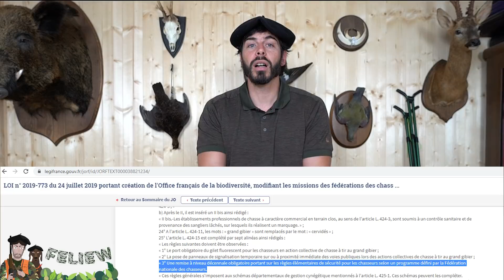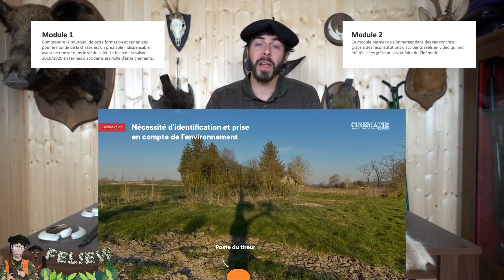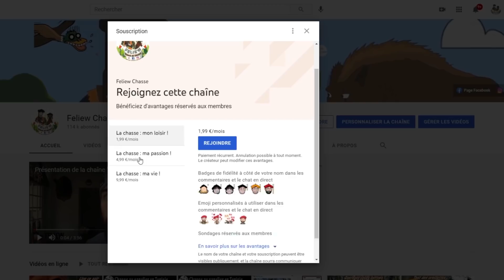J'ai testé pour vous: la formation sécurité décennale obligatoire chasse, je réponds à vos questions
Tout le monde en parle en ce moment, ça y est, le programme de cette nouvelle formation obligatoire a été validé et les premières formations commencent à être dispensées! Cela génère forcément un tas de questions et j'y réponds aujourd'hui ! Tout sur le pourquoi et le comment de cette nouvelle formation décennale obligatoire!

Vous y retrouverez tous les Wild Boar Fever et ma nouvelle série! Voici des codes de réduction: « FeliewA » pour un abonnement annuel à 78.99€ au lieu de 98.99€ et « FeliewM » pour un abonnement mensuel à 7.99€ au lieu de 9.99€. Retrouvez désormais tout notre contenu avec Chasse Hd, Marius et Frères de chasse sur le

2 GOPRO HERO4 Black Editioncom
2 GOPRO HERO6 Black Edition
1GOPRO HERO7 Black Edition

Lunette: Zeiss Victory V8
Fusil: Sauer Apollon cal 20 et Sauer Sl5 Cal 12